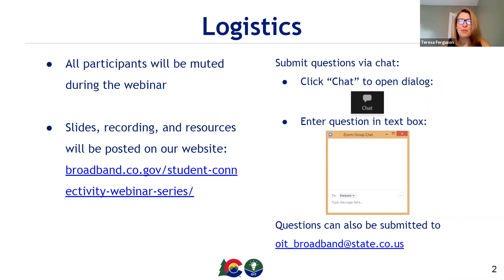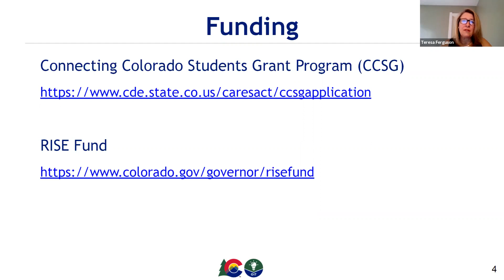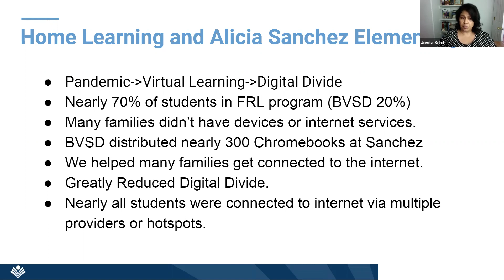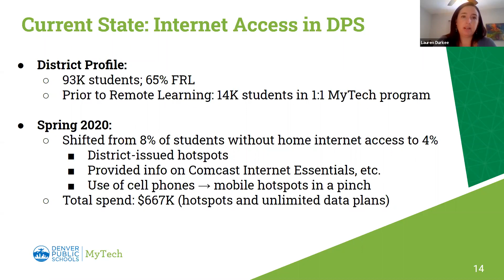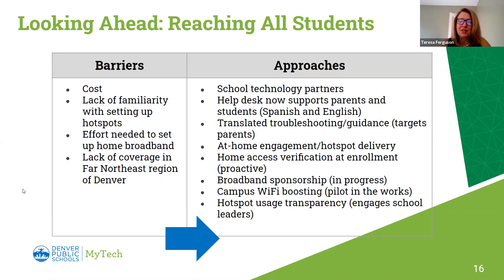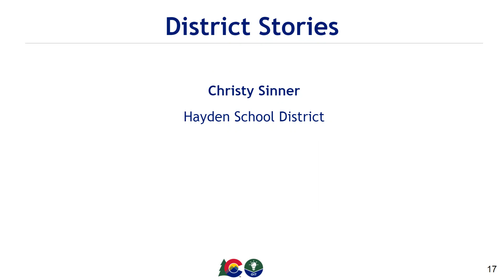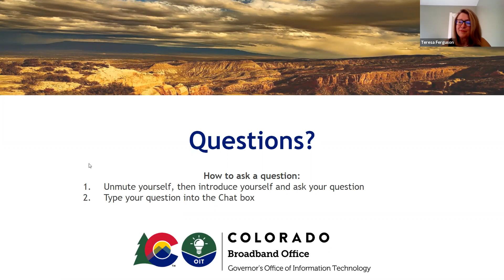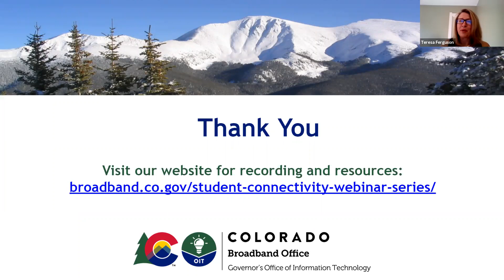Student Connectivity Webinar: District Stories (October 14, 2020)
This webinar is part of the CBO's Student Connectivity Webinar Series. This first session, entitled "District Stories" took a deep dive into the challenges that districts face in trying to identify their needs and identify short term fixes while also considering long term solutions. We heard about the innovative “quick fixes” that districts implemented in the spring, and how remote learning requirements have shifted as the new school year began, highlighting the need for long-term broadband solutions.